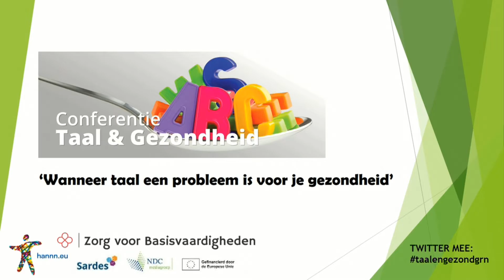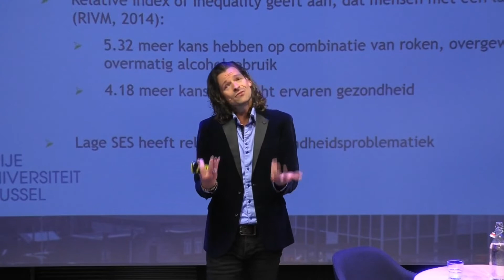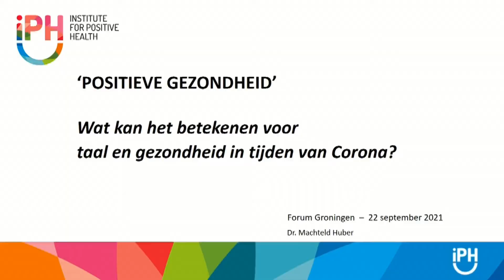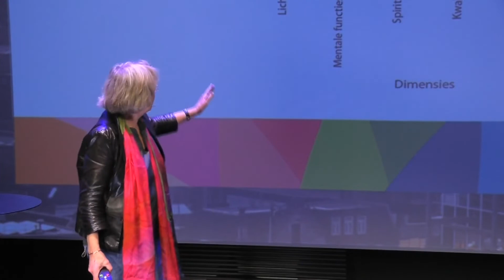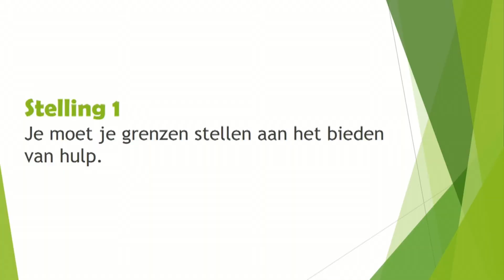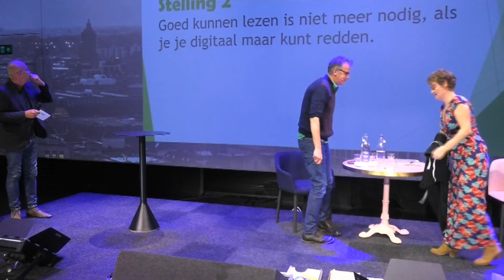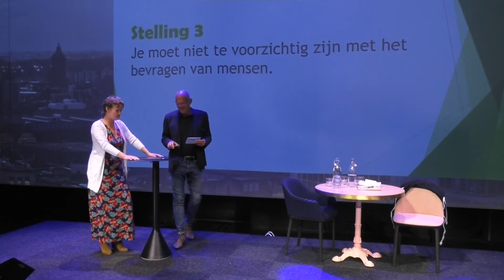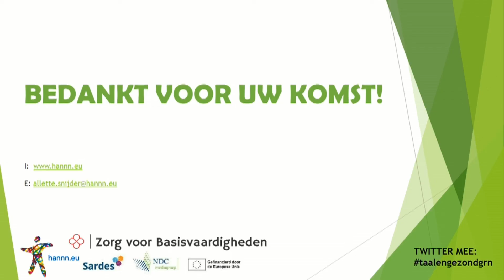Conferentie Taal & Gezondheid Groningen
Registratie van de Conferentie Taal & Gezondheid op woensdag 22 september 2021 in Forum Groningen. Georganiseerd door  Healthy Ageing Network Northern Netherlands (HANNN)  binnen het programma Zorg voor Basisvaardigheden.

Maurice de Greef en Machteld Huber zijn twee gerenommeerde sprekers op het terrein van laaggeletterdheid en gezondheid. Maurice de Greef is Hoogleraar Leereffecten Laagopgeleiden & Laaggeletterden, Machteld Huber is grondlegger van het Positieve Gezondheid gedachtegoed. Daarnaast laten twee acteurs op unieke en theatrale wijze zien hoe de problematiek zich kan manifesteren in contacten met de zorg. Samen met ervaringsdeskundigen, zorgprofessionals en het publiek richten zij zich deze bijeenkomst op de vraag: ‘Wanneer is taal een probleem voor je gezondheid?